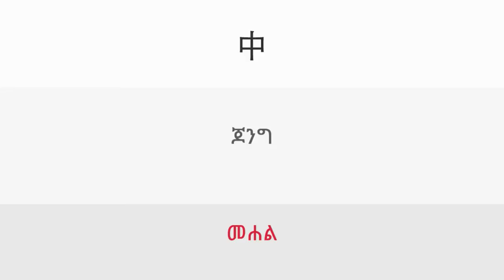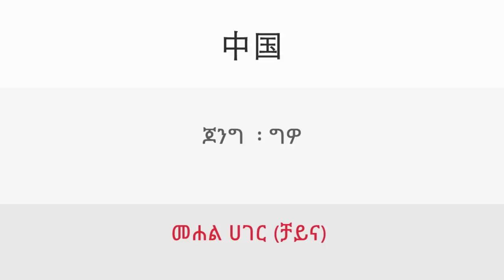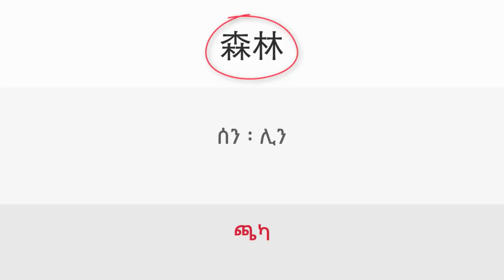0ii. Intro - Beauty & Systems | ዳሉ ቻይንኛን በቀላሉ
Chapter 0ii: Intro - Beauty & Systems
ምዕራፍ 0ii: ቀለል ያለ መግለጫ፥ የቻይንኛ ፅሑፍ ውበት እና ስርዓት

yimaru.com - education in your hands ትምህርትን በእጅዎ

እውቀት ማለት ሀይል ነው። ኢንተርኔት ላይ በነፃ የምናቀርባቸውን ኮርስዎች በመጠቀም ህይወትዎን የበለጠ ያሻሽሉ። ይሞክሩን!

yimaru.com በኢንተርኔት ላይ የሚገኝ የትምህርት መድረክ ነው። በኢትዮጵያውያን ለኢትዮጵያውያን የተዘጋጀ ነው! ወደፊት ዌብሳይታችን ላይ የተለያዩ የትምህርት አይነቶችን እናካትታለን።  ከእነዚህም መካከል ሒሳብ፥የተለያዩ ቋንቋዎች እና ኮምፒውተር ሳይንስ ይገኛሉ።